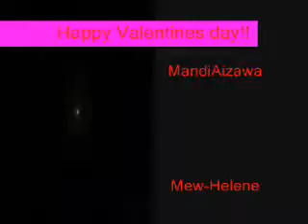Valentines day shoutout!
Like to dedicate this to my friends on Valentines day! (poem made by random person of whom I dont know -_-)